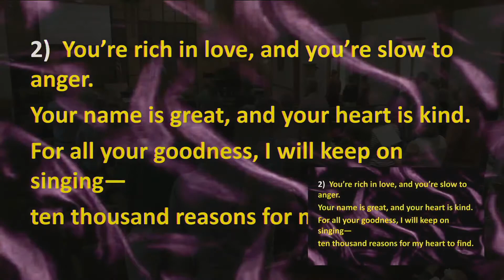The School of Christ - August 22, 2021